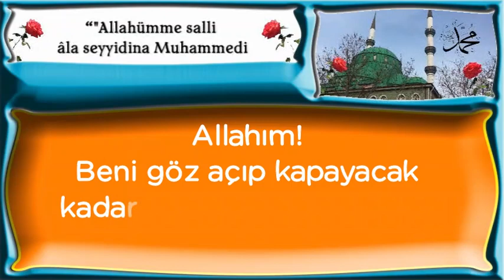Allahım! Beni göz açıp kapayacak